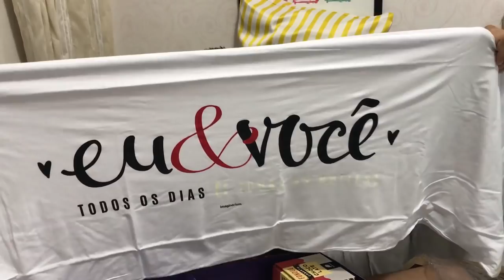ROTINA FORA DAS CÂMERAS - ZUMBA, DESAFIO DO YOGA E INGLÊS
Vem passar um dia comigo, correria fora de casa! Aula de inglês, psicóloga, fotos, desafia do yoga, aula de zumba, ferino, presente de dia dos namorados e mais um pedido de orações pelo Fred que começou a fazer quimioterapia 🙏🏼

Caixa Postal:
Janaina Taffarel
Rua 600 n 111 Caixa Postal 1070, Centro
Balneário Camboriú/SC
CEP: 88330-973